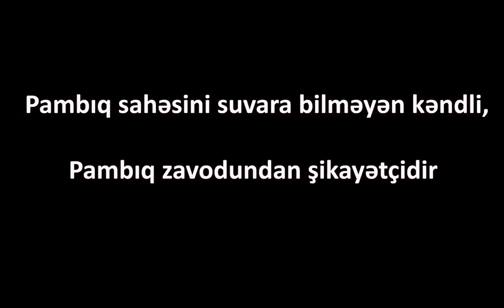"Bu Məmura Prezidentin Sözləri TƏSİR ETMİR, KİM DURUR AXI Bunun Arxasında? Susuz Qoyub Bizi"-ŞİKAYƏT